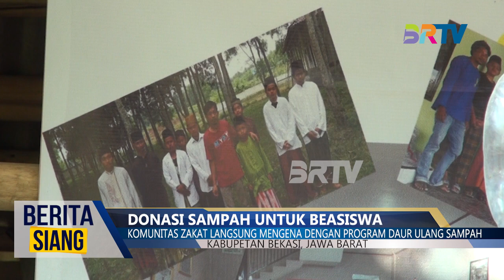Donasi Sampah Untuk Beasiswa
BERITA SIANG, BRTV - Komunitas Zakat Langsung Mengena, Atau Lebih Dikenal Sebagai Kopaza, Telah Meraih Pujian Luas Dalam Upayanya Untuk Mengubah Sampah Menjadi Sumber Harapan Bagi Anak-Anak Yatim Di Sejumlah Pondok Pesantren di Daerah Bekasi Dan Bogor. Dalam Sebuah Inisiatif Luar Biasa, Kopaza Telah Berhasil Mengubah Limbah Menjadi Peluang Pendidikan Bagi Generasi Muda Yang Membutuhkan.